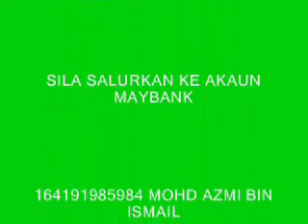KULIYAH KITAB AT-TAFSIR AL-MUNIR JUZ 30 (SURAH AL-BAYYINAH) SIRI 2 12011442H 12092020